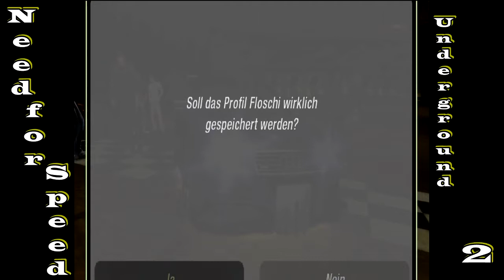NFS Underground 2 #059 Das Ende ist nah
Moin und Herzlich Willkommen zu meinem NFS Underground 2 Let's Play.
In meinen Augen neben Most Wanted der Beste Need for Speed teil der je raus kam.
Ich versuche es 100%ig zu schaffen, aber versprechen kann ich nichts. :P

100% bedeutet Alle versteckten Rennen, tuning teile Freischalten, auf  Zeitschriften und DvD Covern zu sehen sein, URL Rennen, normale Rennen und Outrun Rennen zu meistern.

Das Spiel stürzt zwar sehr oft ab, aber davon lass ich mich nicht unterkriegen. :D